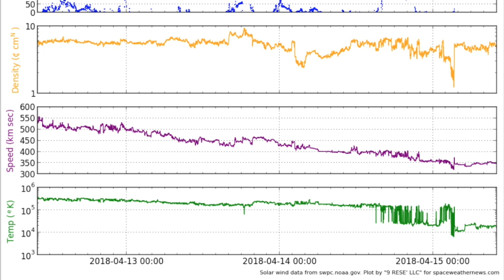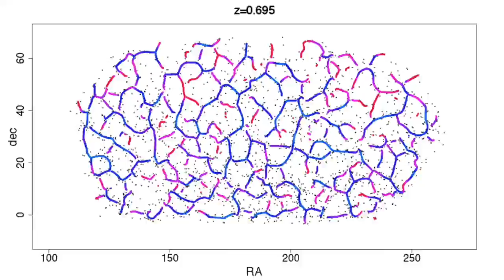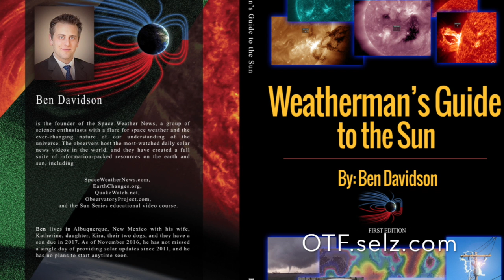Three Solar Eruptions, Universe, USA Storms | S0 News Apr.15.2018